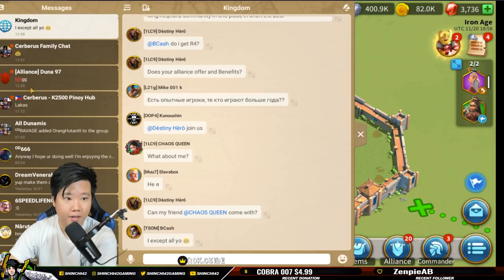Zeroing and Looting CIty in JumpStart Account | Rise of Kingdoms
Our Jumpstart account is currently in kingdom 2497, we are going to be migrating it to 2500 relatively soon. Here we raid other player's base and loot some resources to further our progression and upgrade buildings and research.